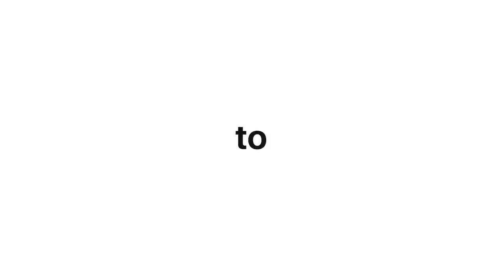Kearney Public Schools in 107 Seconds.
An homage t0 Apple's "Don't Blink."
Songs:
"Tiger Rythm" by Surkin
"X. No. 10 in F Major. Presto (orch. Brahms)" by Johannes Brahms